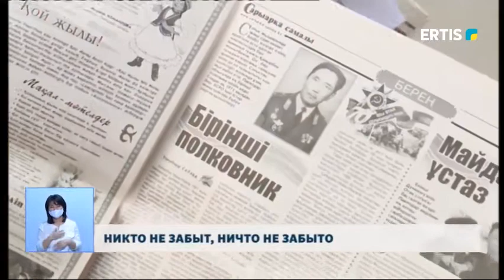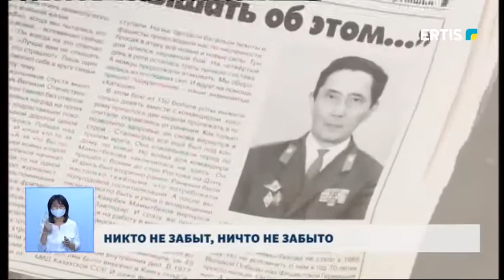НИКТО НЕ ЗАБЫТ, НИЧТО НЕ ЗАБЫТО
До Дня Победы осталось 11 дней. В преддверии юбилея мы продолжаем рассказывать о свидетелях тех лет, по крупицам собирая воспоминания о каждом, кто пролил кровь на поле битвы за мирное небо. Следующий сюжет о Каирбеке Мамытбекове, который участвовал в Сталинградской битве.